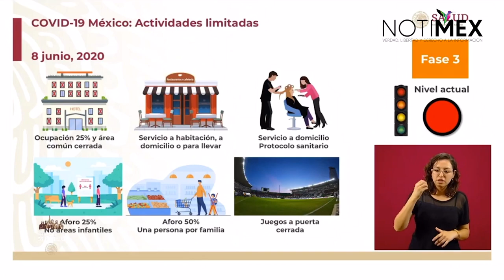Parques y plazas abiertas en un 25 por ciento sólo para activación física: José Luis Alomía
José Luis Alomía detalló que México se mantiene en color rojo, lo que permite iniciar algunas actividades con ciertas limitaciones.